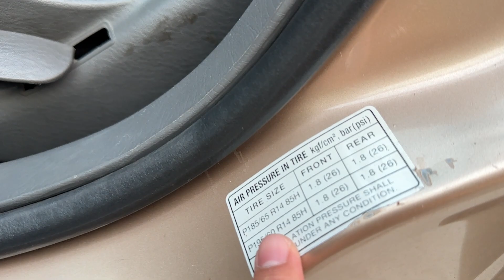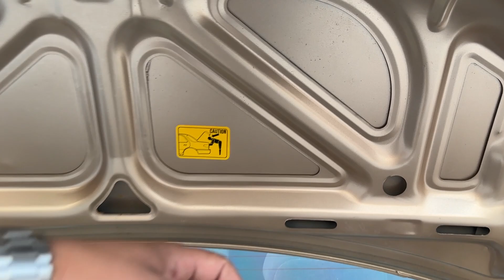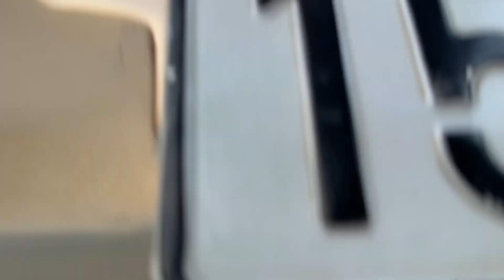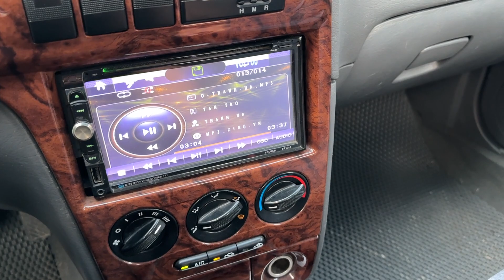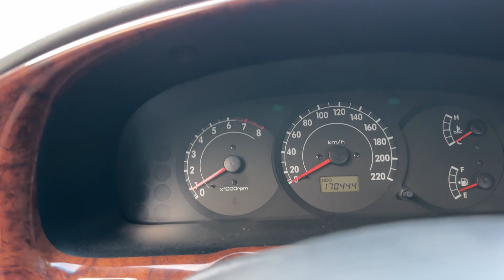Chỉ có hơn 70tr mà chất xe đẹp Quá Sức Tưởng tượng - Spectra 2004 đẹp thật 0816662386-0971255863